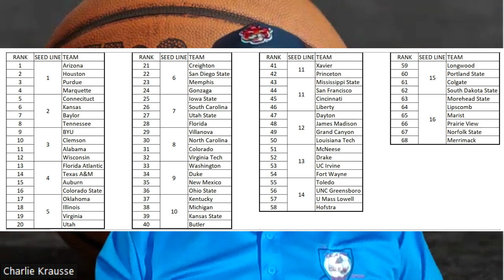College Basketball Power Rankings December 15 2023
Teams of the Week (December 9 - 15, 2023)
Teams in ALL Measuring Units
CPI (Power Index) Top 20